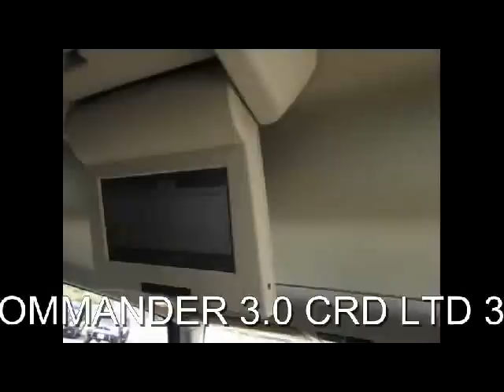FOR SALE 2006 (56) JEEP COMMANDER 3.0 CRD DIESEL AUTO LEATHER SAT/NAV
FOR SALE 2006 (56) JEEP COMMANDER 3.0 CRD DIESEL AUTO LEATHER SAT/NAV SILVER WITH FULL BLACK LEATHER 49000 MLS WITH SERVICE HISTORY.£14990.00 CALL WEST SUSSEX ON 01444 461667.